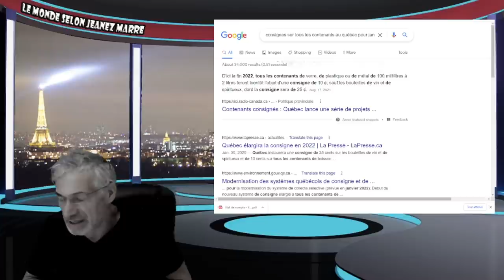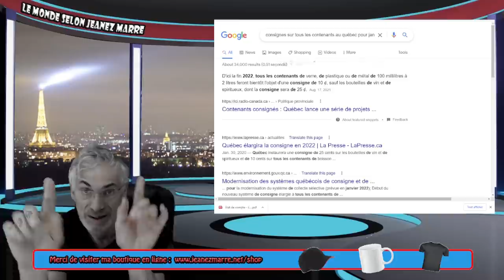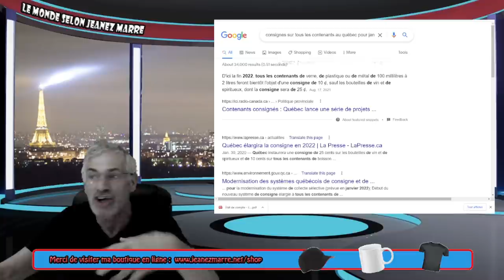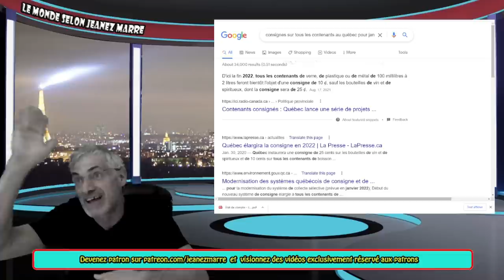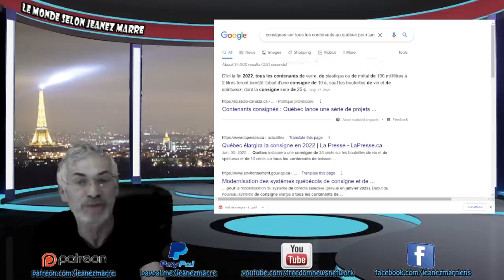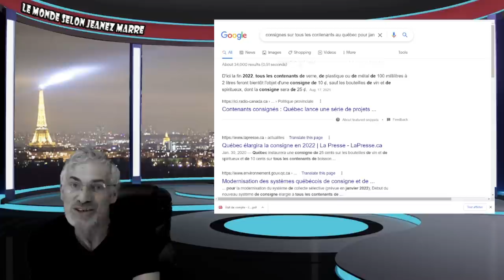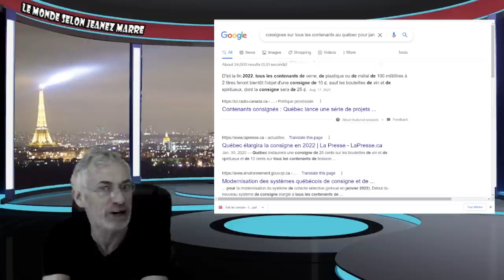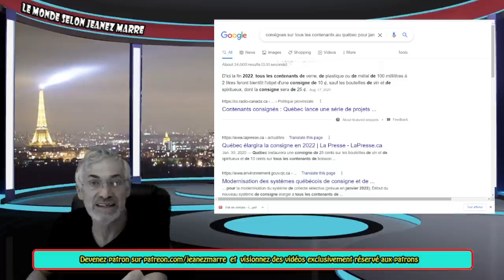JE VOUS EXPOSE LES PLUS GRANDS MENSONGES, ILLUSIONS DE TOUS LES TEMPS;ÊTES VOUS PRÊTS À LES ENTENDRE